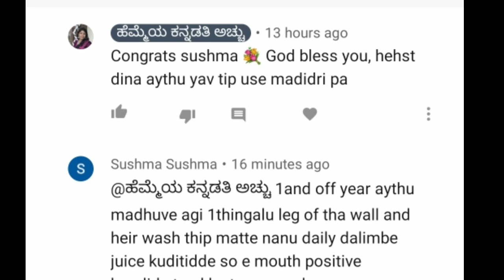Success story 9: ಈ ಎರಡು ಟಿಪ್ಸ್ ಸಾಕು ಸುಲಭವಾಗಿ ಗರ್ಭ ಧರಿಸಲು ¦¦Wonderful 2 Tips to get pregnant faster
Hi,

Thanks,
Acchu